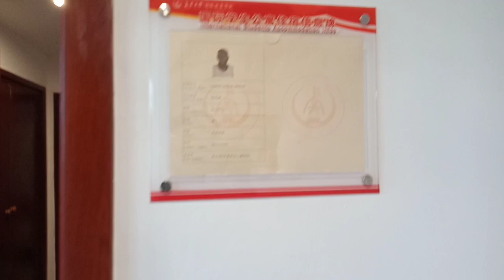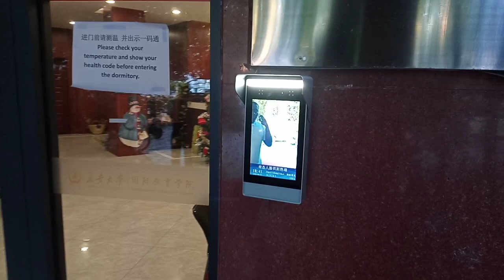Change an University International Students dormitory | University in China 2022@Zafarkhanvlogs99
Internationale Students dormitory in China
Chang an is a famous university or located in famous city of China